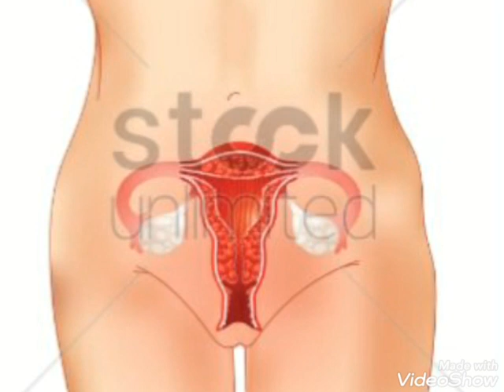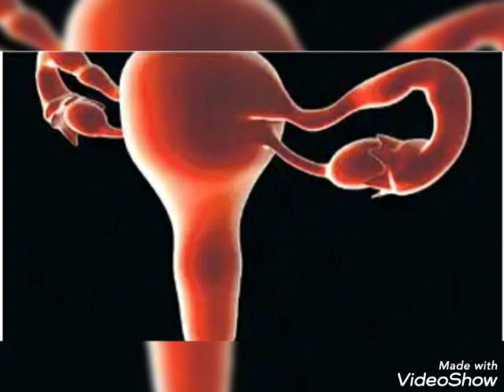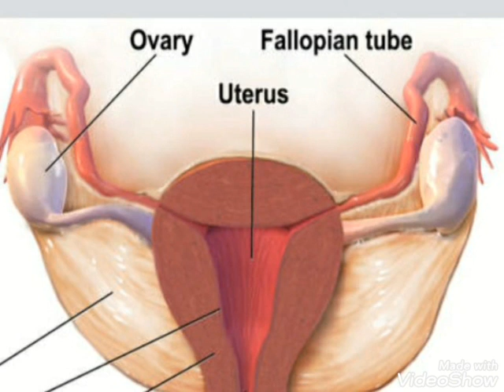IMPLANTATION CRAMPS पेट के किस हिस्से में होता हैं|100% Pregnant hone ka Sabse Pahla khas Symptoms,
Implantation Cramps pet ke kis hisse me hota hai,Ye dard apki pregnancy ko 100% confirm kara hai, Early pregnancy pain, early pregnancy symptoms, Implantation cramps, period se pahle hota hai implantation cramps, My Experience, pregnancy, periods, implantation,